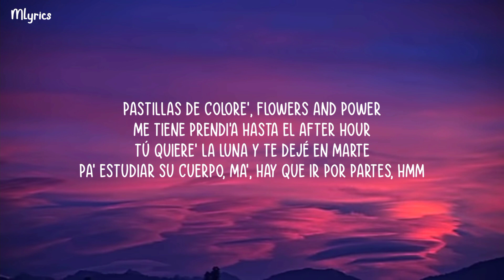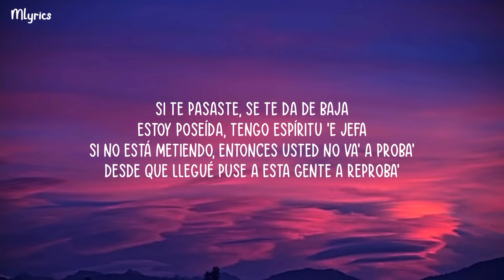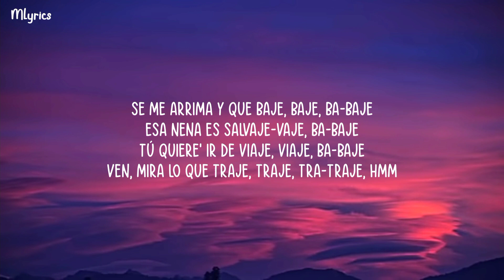Trakata - Ptazeta, Farina (Letra)| Hmm, tra, caliente quiero que lo muevan las chicas independiente'